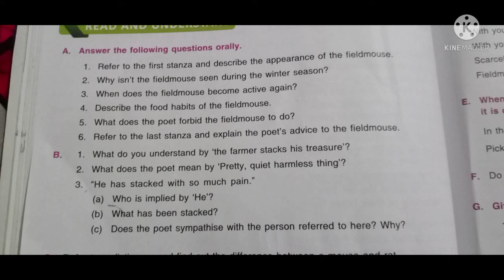Class7 Eng Poem : The Fieldmouse